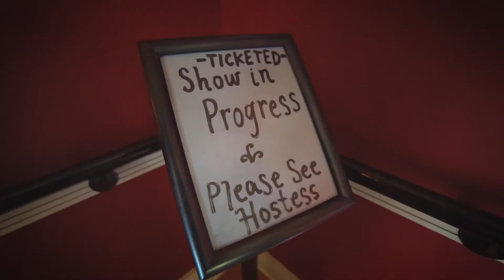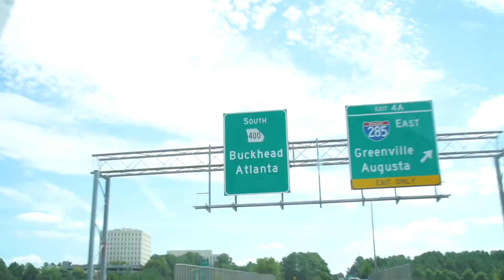Tacoma Narrows - Aint Goin Nowhere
Filmed and edited by Shane Mahon